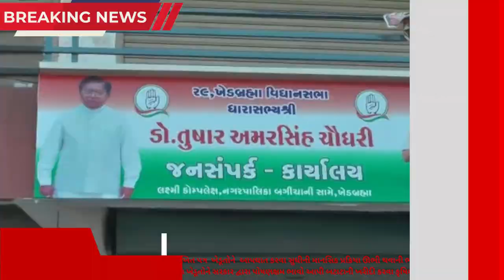ખેડબ્રહ્મા કોંગ્રેસ MLA તુષાર ચૌધરી દ્વારા કૃષિમંત્રીને પત્ર દ્વારા બટાટાના પોષણક્ષમ ભાવો આપવા રજૂઆત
𝗟𝗮𝘁𝗲𝘀𝘁 𝗡𝗲𝘄𝘀
ખેડબ્રહ્મા કોંગ્રેસ ધારાસભ્ય તુષાર ચૌધરી દ્વારા કૃષિમંત્રીને લેખિત પત્ર દ્વારા બટાટા પકવતા ખેડૂતોને પોષણક્ષમ ભાવો આપવા કરી રજૂઆત

સાબરકાંઠા ખેડબ્રહ્મા વિધાનસભાના કોંગ્રેસ ધારાસભ્ય તુષાર ચૌધરી દ્વારા  ગુજરાત સરકારના કૃષિમંત્રી રાઘવજી પટેલને લેખિત પત્ર દ્વારા જાણ કરી જણાવ્યું છે કે, ખેડબ્રહ્મા સહિતના વિસ્તારોમાં બટાટાનું વાવેતર કરતા ખેડૂતોને લઘુતમ ટેકાના ભાવો મળતા નથી અને જેના લીધે બિયારણ, દવા, સિંચાઇ અને મજૂરી જેટલી ઉપજ વેચાણમાંથી મળતી નથી ઉપરાત તેમને ટેકાના ભાવો નહિ મળતાં દેવાદાર થઈ જવાની પરિસ્થિતિ ઊભી થવાની અને કેટલીક વખતે આવા ખેડૂતોને  આપઘાત કરવા સુધીની માનસિક પ્રક્રિયા ઊભી થવાની ભીતી સેવાઈ રહી હોવાની રજુઆત કરી હતી. જેના નિવારણ માટે બટાટા પકવતા આવા ખેડૂતોને સરકાર દ્વારા પોષણક્ષમ ભાવો આપી બટાટાની ખરીદી કરવા કૃષિમંત્રીને ભલામણ કરી હતી.
khedbrahma Sabarkantha, Gujarat